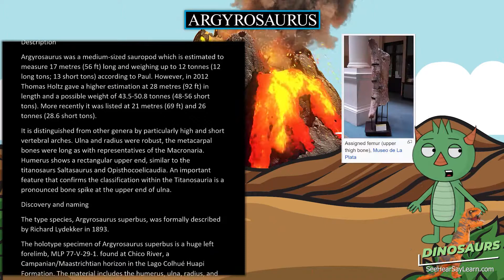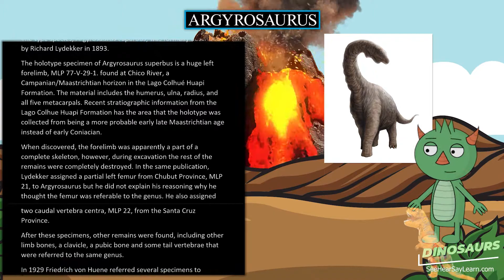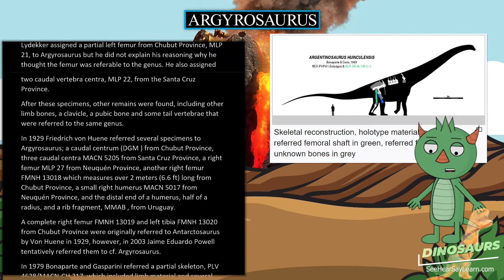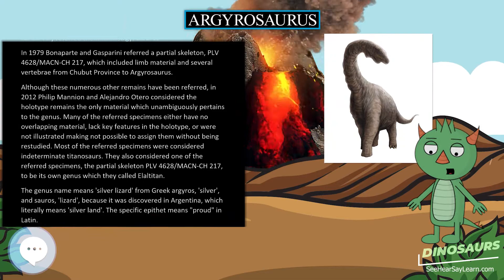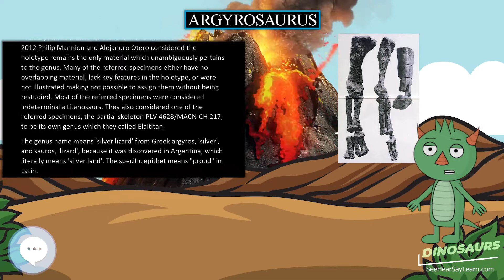Argyrosaurus 🦖🌴 DINOSAURS 🌴🦖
Argyrosaurus (/ˌɑːrdʒaɪroʊˈsɔːrəs/ AR-jy-ro-SOR-əs) is a genus of titanosaurian sauropod dinosaur that lived about 70 million years ago, during the Late Cretaceous Period of what is now Argentina.

30 Pack Dinosaur Fossil Skeletons

Minelab GPZ 7000 Gold Nugget Metal Detector